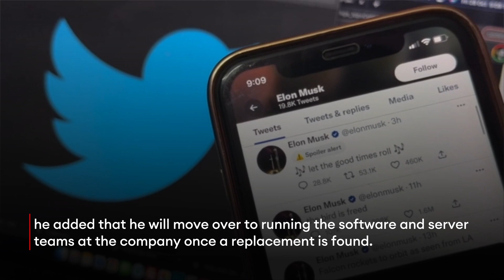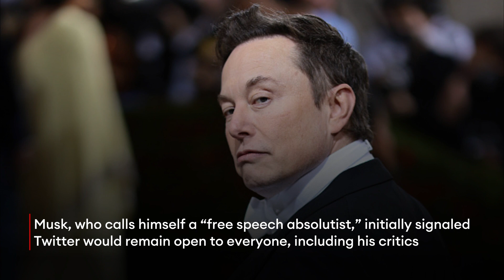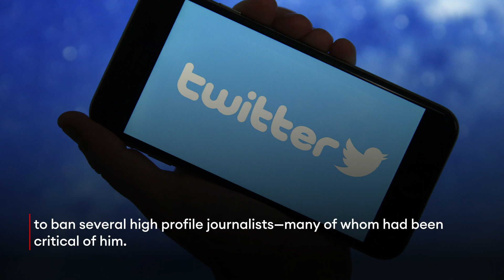Elon Musk Reveals What He Wants From Twitter's Next CEO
Elon Musk on Tuesday said he will resign as Twitter CEO as soon as he finds someone “foolish enough to take the job” and after millions of users voted in favor of him stepping down in a Twitter poll he published.